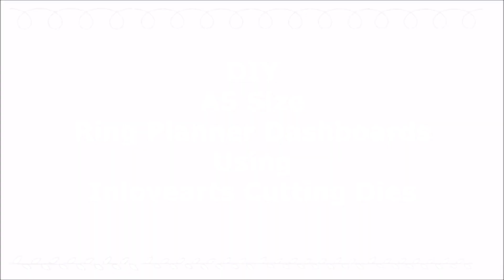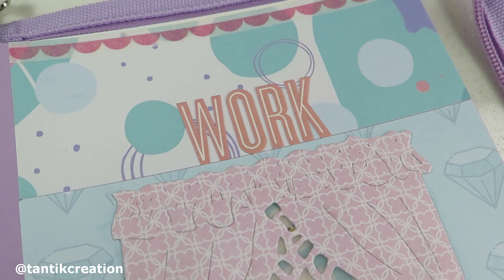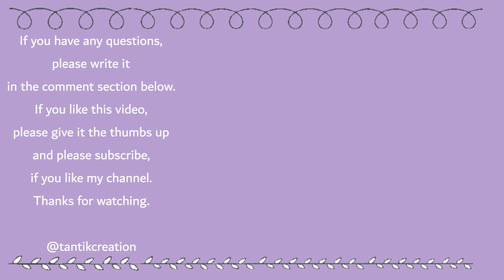DIY A5 size planner dashboards using Inlovearts cutting dies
Hi everyone.
I'm back with another collaboration video with Inlovearts and I'm very excited this time because they also sent me a gorgeous A5 size clear ring binder that I use here as a planner. So in this video I'm creating three A5 size planner dashboard using their dies.